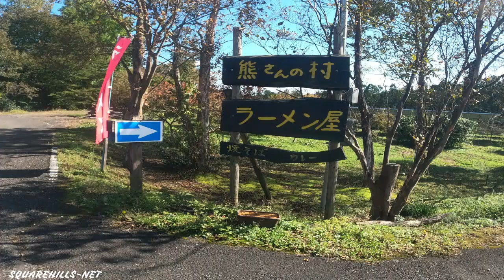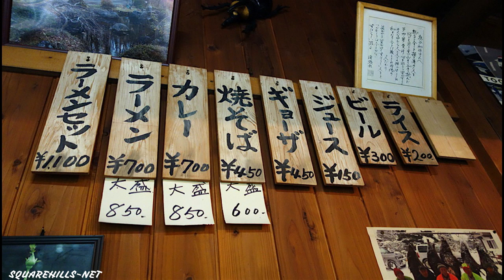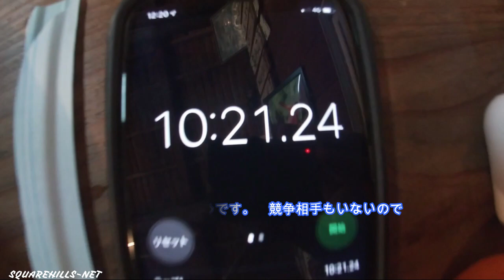【行列嫌いのラーメン道】Vol06 「くまさんの村・ラーメン屋」矢板市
「行列嫌いのラーメン道」

昨今は、色々なトッピングの店や、ラーメン以外のメニューに手を出す店が増えたようだが。
それは、その店のラーメンの基本が疎かになる第一歩。　または、不味いラーメン屋の証だ。

つまり、ラーメンの基本に、こだわりが無い店の証拠だ。そういう店は、その多様なトッピング
や料理の管理コストの重さに利益が薄くなり、利幅がある高級なラーメン屋を目指す。

しかしそのいずれもが、専門に修行を重ねた方々の各種飲食店に敵うはずもなく、巷の喫茶店や一般食堂と競合することとなり、当然にしてラーメンの基本を忘れ、足元が脆弱なラーメン屋・
ラーメンの部は閉店となる。

関東・東北にあって、ラーメンの基本は。麺・スープ・チャーシュー・シナチク・海苔・きざみ
ネギだ。(最近は、刻んで軽くゆがいだ、玉ねぎも有り）

ラーメンの味は、醤油が基本。あっていいのは塩ぐらい。味噌はうまいですが、外れは少ない。
つまりあれは、北海道の風土が生んだ別の食べ物です。従来のラーメン好きに親しまれ、本当の
ラーメン好きを養う店は皆、客にしたわれ、幼い跡取りの自慢となり、末永く累代にわたり繁盛
しているものですよ。

だから、うまいラーメン店を探すのは簡単だよ。個人のラーメン専門店であって、「ラーメンの
基本」だけに徹して、その構成要素が助け合う、味バランスがいい店だよ。ラーメン好きが転じ
て、自分のラーメン屋を作るんだからね。（これは、ソールフードである、蕎麦屋にうどん屋、
カレー屋にも、言えること。）

残るは、客である自分の体調・年齢に伴い、変化する「体が要求する塩分」の問題でしかない。
ラーメン屋の店主だって、生きているんだ。年もとるし、汗もかく。これは、客側が考えること
だよね。最も、気の利いた店は、食べれば食べるほど、塩気がまして来て途中で丁度よくなる。

自分は、少量の「酢・ラー油・エゴマ油・バジル（乾燥青じそ）」かな。どを使うかは、その
使用経験かな。自分で料理を作る人なら、よく使う「隠し味」だからね。

スープのダシが、それぞれ戦っている時、ニガリが気になる時は酢、塩気が強い時は、ラー油か
、エゴマ油かバジルだよ。一度、試してみたらわかるよ。　（エゴマ油とバジルはポケットに
一本、持ち込みだけどね。）

逆に、動画で自分が紹介するラーメン店で、これをやってない場合、満点ラーメンの証です。

また、ラーメンのスープ作りは、奥深い。　様々な食材に可能性がある。醤油（濃口・薄口）・
塩（天然＆塩麹）、昆布・ハマグリ・オキアミ、あごだし、煮干し、ホタルイカ干しなどの魚貝類、コウタケ・タマゴタケ、バターなどが、その味と風味や色に変化を作る。　　卵黄だって、その温度管理とスープへの投入のタイミング次第では、新たなラーメンの旨みともなる。

そういった奥深いラーメンを理解して、自分は、これを楽しみたいんだよね。

施設案内＆関東一色家研究（三条宗近・備前長船政光）
コンドミニアム・スクウェアヒルズ施設案内